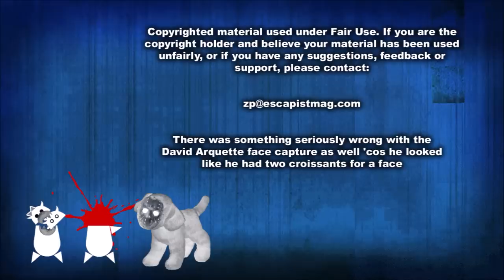The Quarry (Zero Punctuation)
This week on Zero Punctuation Yahtzee reviews The Quarry.